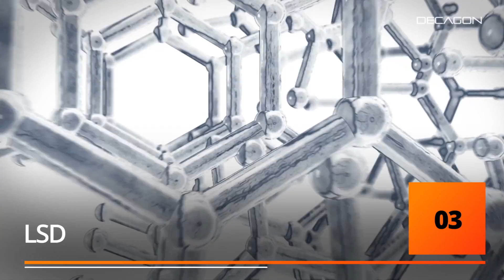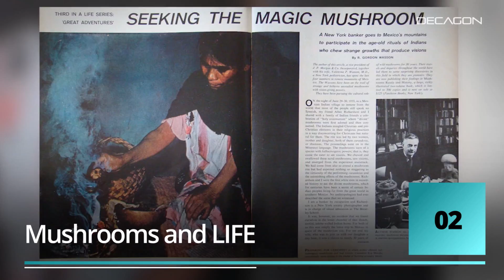3 INSANE FACTS ABOUT PSYCHEDELICS AND SCIENCE (2018)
We're standing at the intersection of science and spirituality, but are these two realms compatible? Here are 3 INSANE FACTS ABOUT PSYCHEDELICS AND SCIENCE.

Song: Escape from the Temple

Artist: Whitesand
Song: Glory